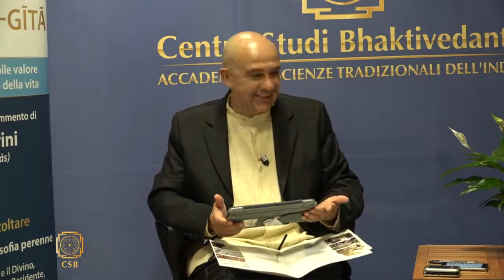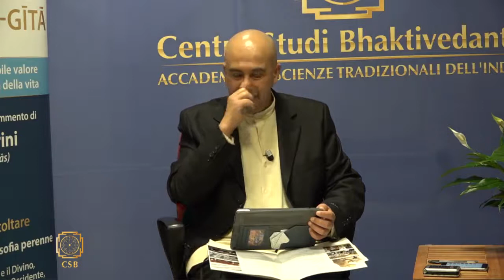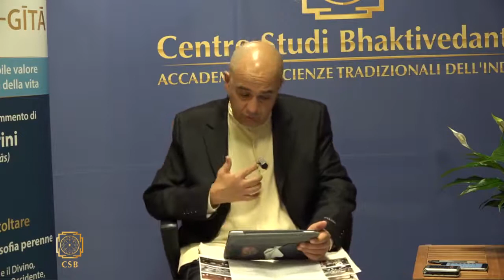CORSI IN SCIENZE DELLO YOGA E RISORSE UMANE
Un affascinante percorso alla ricerca di armonia con te stesso e con gli altri.